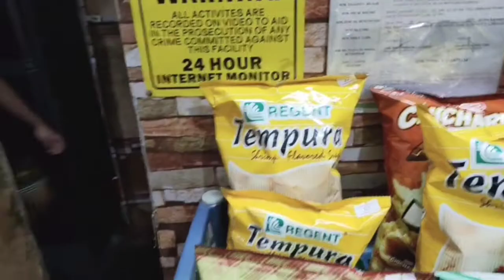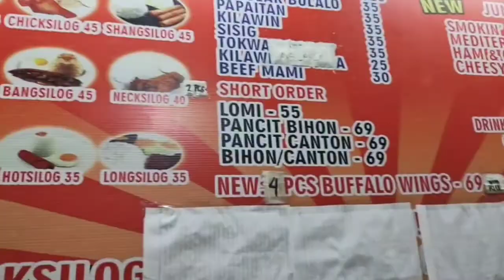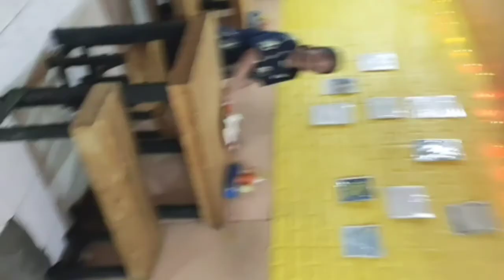Foodtrip nanaman si budol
Sarap talaga kumain lalo na pag ako ang kasama haha... Tara guys kain tayo